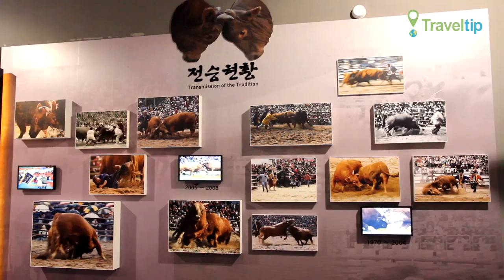청도소싸움축제 Cheongdo Bullfighting Festival